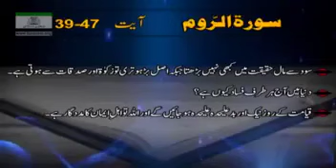Why interest is haram ❓| Why everyone is fighting❓ | Surah E Rome 39-47 |Dr.Israr Ahmad#allah#islam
Tafseer Harmony: Uniting Hearts Through Quranic Enlightenment 🌟📖🕌

Welcome to Tafseer Harmony, where the divine melodies of Quranic exegesis resonate with the harmony of the soul. Our channel is dedicated to illuminating the hearts and minds of viewers through the profound insights of Tafseer, enriching Hadith, soul-stirring Naats, and enlightening Bayans. 🌺🕊️🌅

Tafseer Harmony serves as a beacon of light, guiding seekers of knowledge on a transformative journey through the depths of the Quran. With meticulous attention to detail, we unravel the layers of meaning within each verse, exploring historical context, linguistic nuances, and spiritual wisdom. Join us as we embark on a quest to uncover the hidden treasures of divine revelation, nurturing a deeper connection with Allah's word. 🚀📚💡

In addition to our Tafseer sessions, Tafseer Harmony offers a treasure trove of authentic Hadith, drawing upon the timeless wisdom and exemplary character of the Prophet Muhammad (peace be upon him). Through careful study and reflection, we strive to glean practical guidance and moral lessons that resonate with the challenges of contemporary life. 🕌📜🤲

But our channel is not merely an academic pursuit; it is a sanctuary of spiritual devotion and artistic expression. Immerse yourself in the soulful melodies of Naats, poetic expressions of love and reverence for the Prophet Muhammad (peace be upon him). Let the ethereal beauty of these compositions uplift your spirit and draw you closer to the essence of faith. 🎶❤️🌌

Furthermore, Tafseer Harmony presents enlightening Bayans, where renowned scholars and speakers expound upon Islamic principles, moral values, and contemporary issues. With clarity and compassion, they offer guidance rooted in the Quran and Sunnah, empowering viewers to navigate life's complexities with wisdom and integrity. 🎙️🌟🤝

Tafseer Harmony is more than just a YouTube channel; it is a community—a gathering place for seekers of truth, spiritual seekers, and lovers of knowledge. Join us as we cultivate a space of unity, understanding, and reverence for the divine teachings of Islam. 🌍🕌🤝

Let us walk together on the path of enlightenment, guided by the timeless wisdom of the Quran and Sunnah. Welcome to Tafseer Harmony—where hearts unite in the symphony of divine revelation. 🌟📖🕌